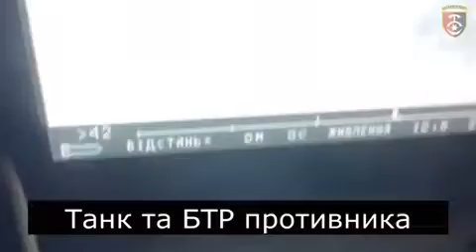Destroyed russian tank and military vehicle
Ukraine#, warinUkraine#, stopputin#, stoprussianaggression# Destruction of an russian tank and armored personnel carrier.